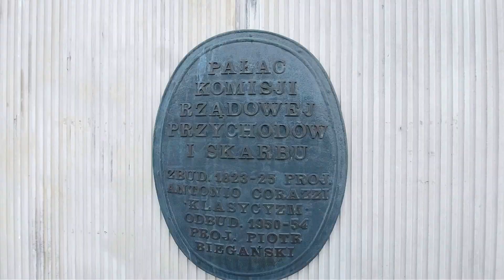Pałac Komisji Przychodów i Skarbu w Warszawie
budynek użyteczności publicznej
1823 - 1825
WARSZAWA
Adres
Warszawa, Plac Bankowy 3/5

Lokalizacja
woj. mazowieckie, pow. Warszawa, gm. Warszawa

Gmach jest przykładem twórczości Antonio Corazziego i prezentuje styl późnego klasycyzmu.
Wraz z sąsiadującym pałacem Ministrów Skarbu oraz gmachem Banku Polskiego stanowi harmonijną całość architektoniczną.

Historia
Pałac Komisji Rządowej Przychodów i Skarbu powstał na miejscu dawnego siedemnastowiecznego pałacu Jana Leszczyńskiego, kanclerza wielkiego koronnego. Obiekt ten już raz był przebudowywany dla rodziny Potockich ok. 1730 roku.

Od 1818 r. pałac wynajęto na siedzibę ww. Komisji, najważniejszego ministerstwa w Królestwie Polskim. W 1825 r. został przebudowany wg projektu Antonia Corazziego. Dziewiętnastowieczne gruntowne przekształcenie obiektu nadało mu formę rezydencji w typie „entre cour et jardin” z półzamkniętym dziedzińcem przednim. Architekt zachowując wcześniejszy barokowy plan budynku, nadał mu nową, klasycystyczną formę.

Z gmachem związani byli wówczas: minister skarbu Franciszek Ksawery Drucki-Lubecki, członek Rady Stanu Stanisław Staszic czy aplikant Juliusz Słowacki, późniejszy poeta.

Jeszcze przed połową XIX w. w narożach elewacji ogrodowej ustawiono dwa oskarpowane alkierze. W latach 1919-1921 Pałac Komisji Rządowej Przychodów i Skarbu został odrestaurowany przez Mariana Lalewicza z przeznaczeniem na siedzibę Ministerstwa Skarbu Polski Odrodzonej.

W 1939 r. pałac został spalony, a ostatecznie zniszczony podczas powstania warszawskiego. Odbudowano go w latach 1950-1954 pod kierunkiem Piotra Biegańskiego.